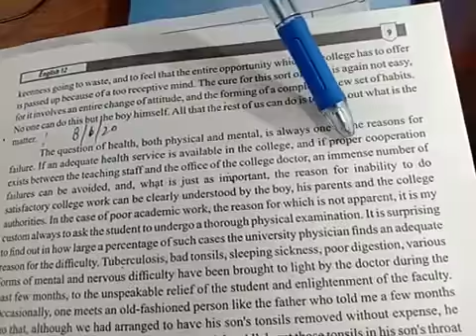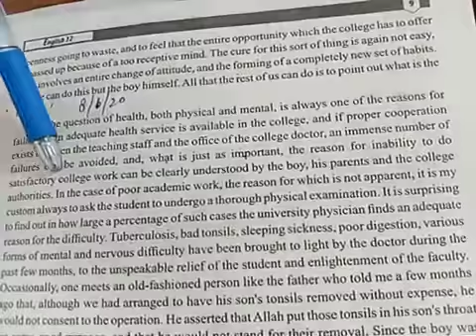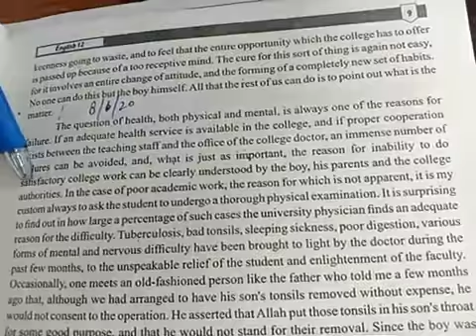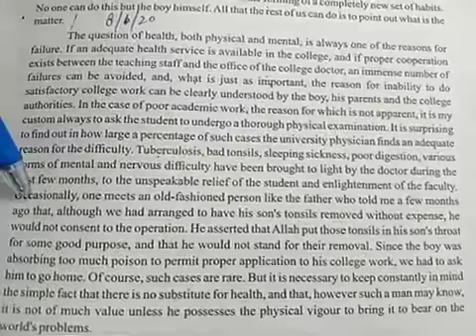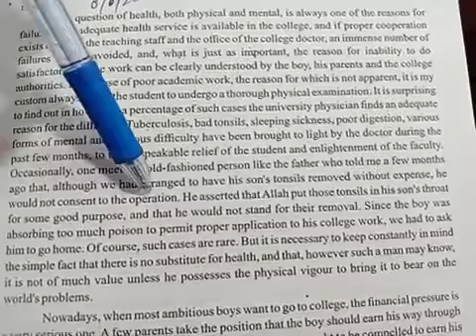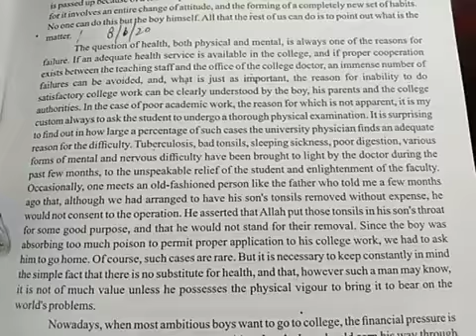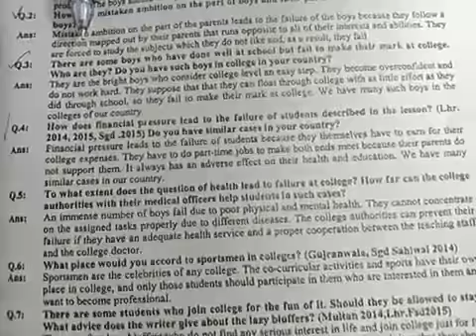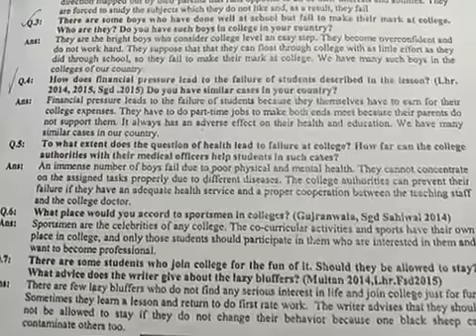17th lecture English